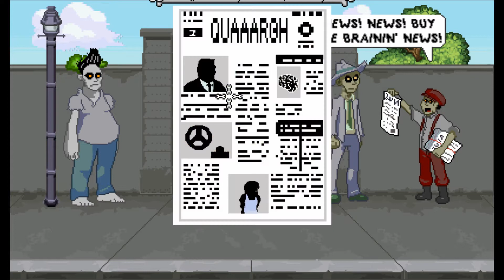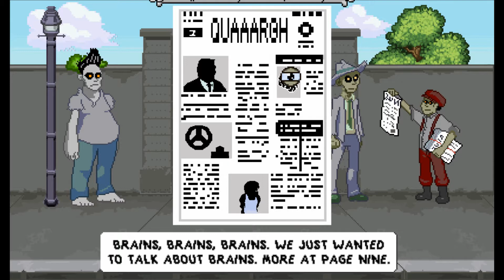Zombie Society: Dead Detective | The Fresh Slice | Renegade Pineapple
Kross plays a point and click puzzle game about a zombie detective trying to find some missing brains and someones lost token of their time as a human in a game currently being Kickstarted to turn into a series!